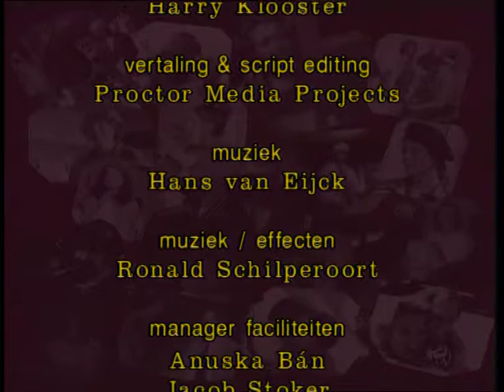GTST - seizoen 1 aflevering 147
Johns afspraakje met Annette loopt niet bepaald zoals hij gedacht had. Rien probeert met Linda te praten, maar zij is onverbiddelijk. Karin kan maar niet begrijpen dat Myriam zich zo door John laat behandelen.